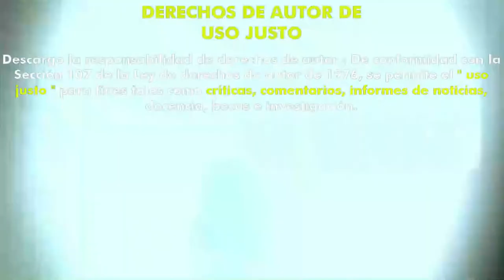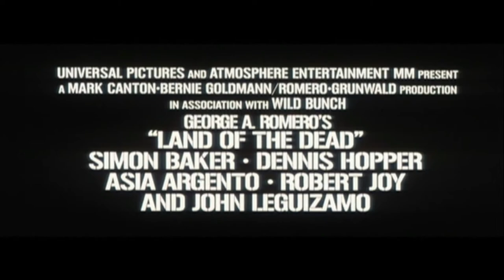La Tierra de los Muertos Vivientes (2005) (Trailer HD) - George A. Romero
Título original:    George A. Romero's Land of the Dead

Año:    2005

Dirección:    George A. Romero

Guion:    George A. Romero

Fotografía:    Miroslaw Baszak

Reparto:    Simon Baker, John Leguizamo, Dennis Hopper, Asia Argento, Robert Joy, Eugene Clark, Shawn Roberts, Tony Nappo, Joanne Boland, Tom Savini, Simon Pegg, Edgar Wright, Greg Nicotero

Productora:    Universal Pictures, Atmosphere Entertainment MM, Romero-Grunwald Productions, Wild Bunch, Rangerkim, Ontario Media Development Corporation, Wild Bunch. Distribuidora: Universal Pictures, Universal Pictures

Género:    Terror, Gore, Zombis, Sátira

Sinopsis:    En el mundo actual, los muertos vivientes ocupan una tierra desértica mientras intentan llevar una vida "normal" a las afueras de una ciudad fortificada. En el interior, un puñado de oportunistas sin escrúpulos ha construido una nueva sociedad a la que contemplan desde la altura de un rascacielos. Abajo, en las calles, la gente intenta sobrevivir. Fuera, el ejército de los muertos se acerca. Dentro, reina la anarquía. La supervivencia de la ciudad depende de un grupo de mercenarios contratados para defender a los vivos.

Comentario de Hades:
Nota: /10